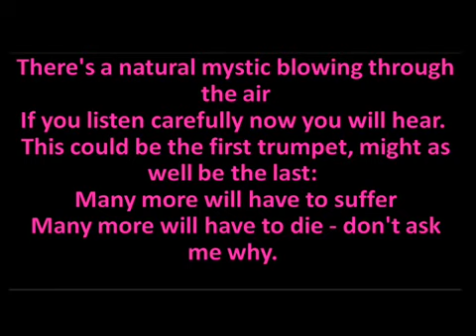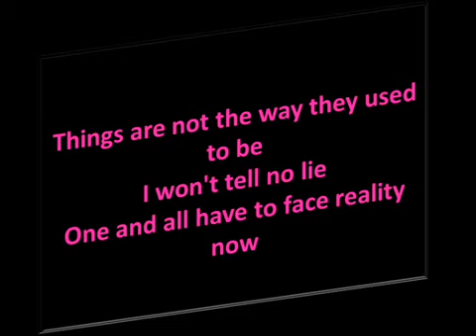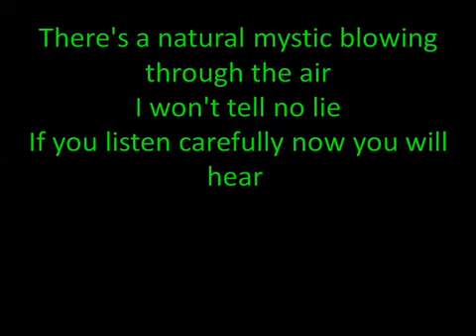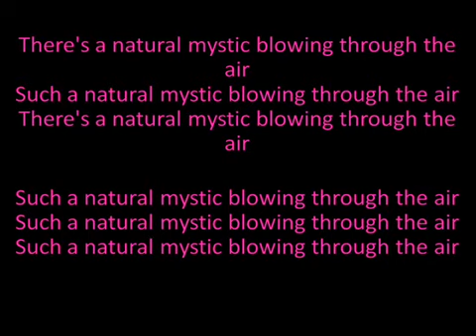NATURAL MYSTIC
Video from Orlando Brady